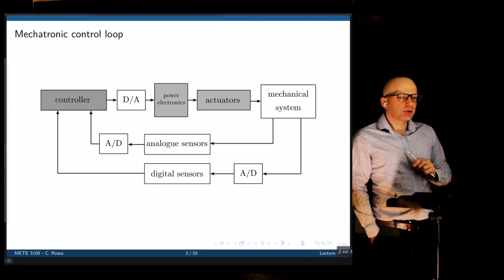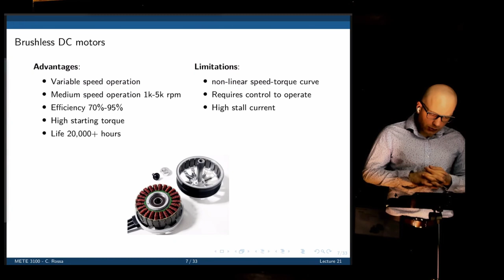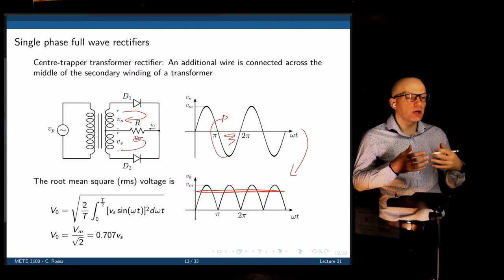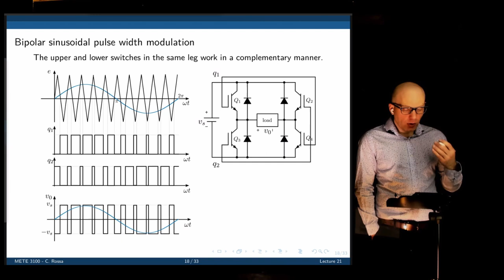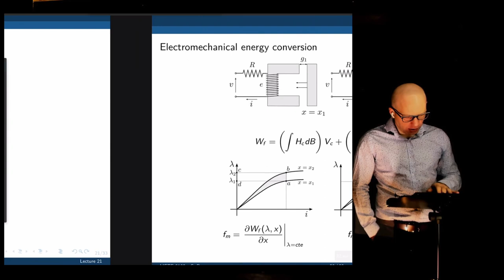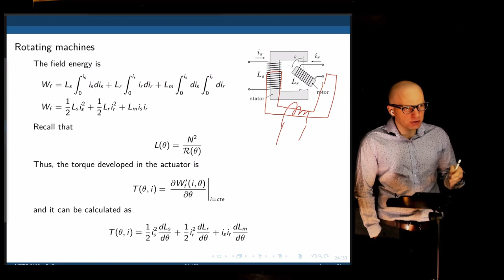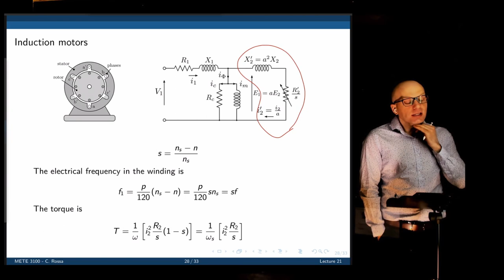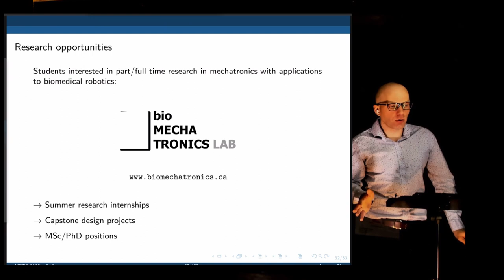Actuators and power electronics, Lecture 21: Final course review